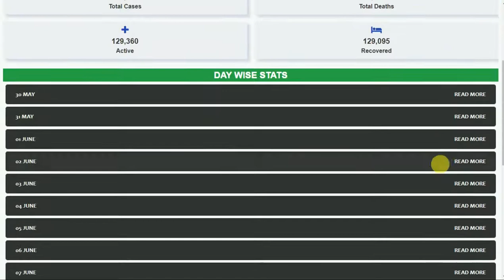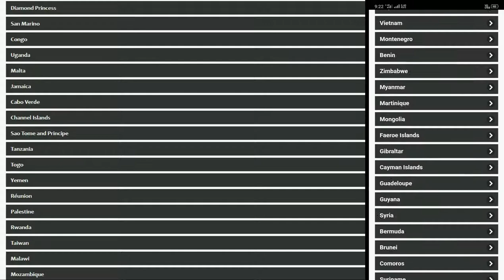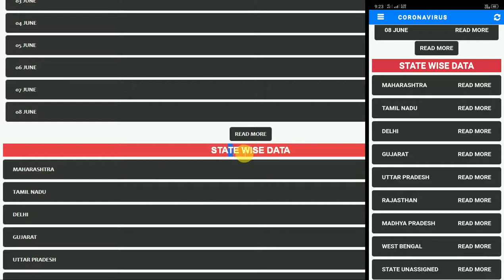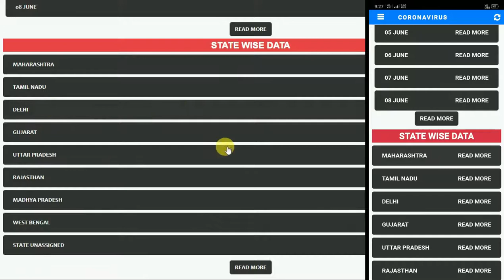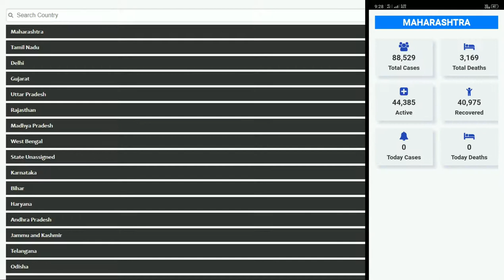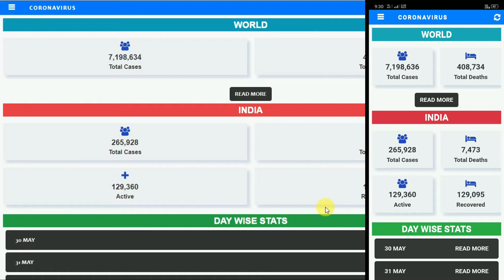Covid-19 All Country Data Statistics In Hindi | Day wise | State wise Data Using JavaScript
Hello Everyone,
kya app web deisgner, web developer, Android Developer, Ios Developer, Software Developer etc. banana chahte hai to is channel par bane rahe is channel par step by step mai apko bataunga.

Step By Step Javascript To Fetch All CoronaVirus Statistics Data

coronavirus all countries Data Statistics
all countries Data
Day wise Data Statistics
State wise Data Statistics
daily cases